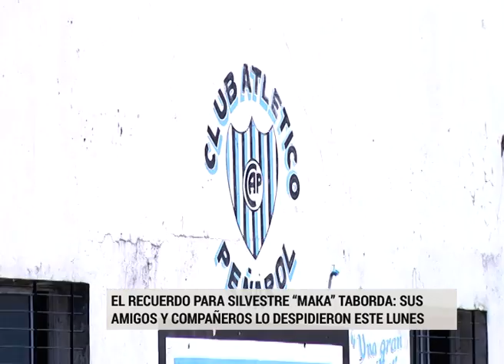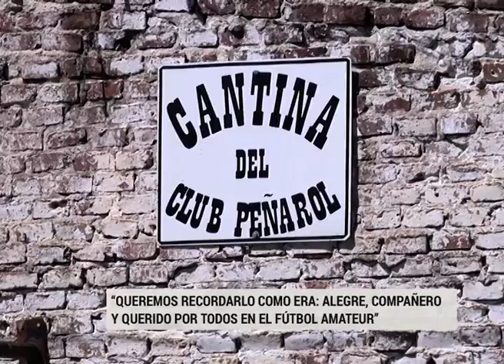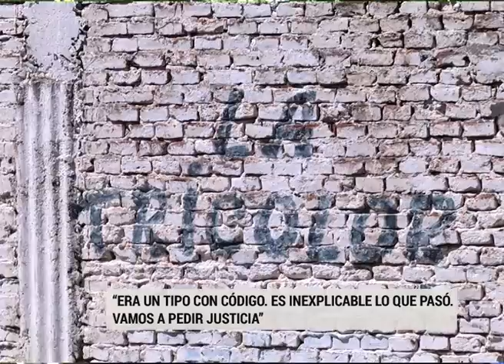Trágica muerte: “Maka demostró ser dentro y fuera de la cancha, un gran señor”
La muerte, tras el trágico siniestro, enluta al fútbol de Paraná y zona. “Maka” Taborda fue despedido en el Club Peñarol. “Es un dolor muy grande el que siente la gente del tricolor”, confiaron a Elonce TV, desde la entidad deportiva.